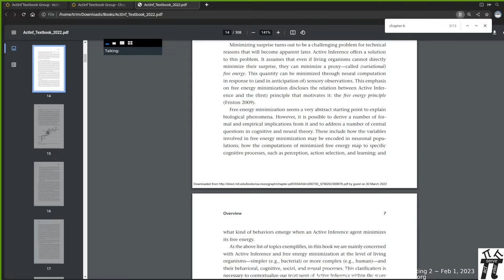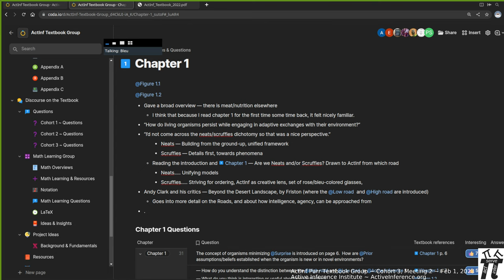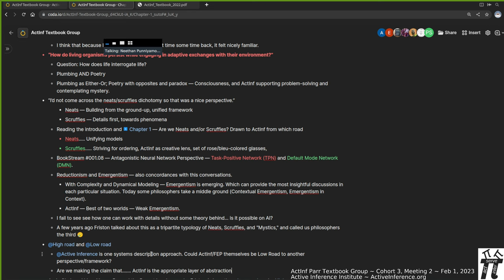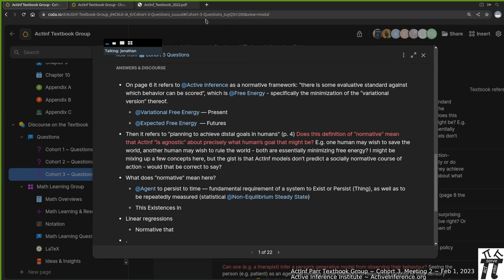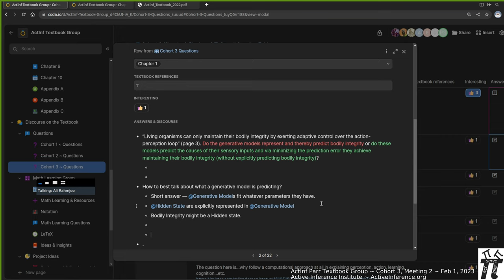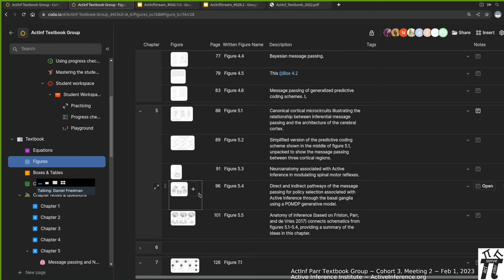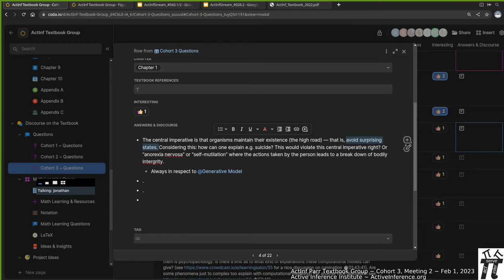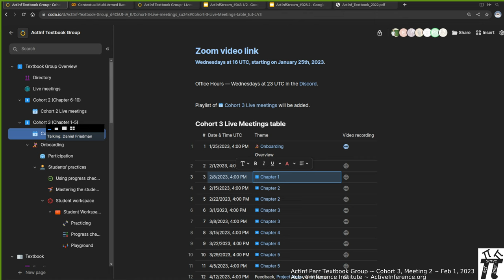Группа по учебникам активного вывода ~ Когорта 3 ~ Встреча 2, Глава 1, Часть 1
ActInf Textbook Group ~ Cohort 3 ~ Meeting 2 Chapter 1, part 1.